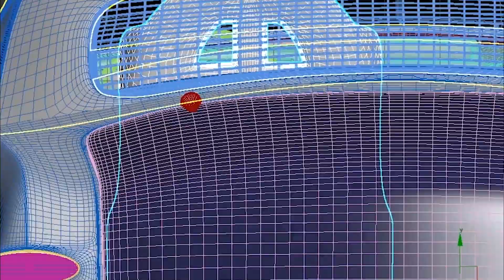Part 36 - Turbo Install Pt 3 - 1949 Ford/BMW chassis swap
Mounting lines and fabbing pipes.
We'll get this Garret Motion G30-900 mounted if it kills us. lol

About Maniacs Garage and its creator:
My name is John. Over the past few decades I have built some pretty crazy rides and this one may be the craziest!  After spending the last 15 years working on my Real Estate business, raising a family and help plant a start up church, I am ready to embark, along with my son and a group of friends, on a new project.
However, this is not just any old project, we are going to attempt the first ever 1949 Ford Shoebox chassis swap to a 2008 BMW 335i.
Keep in mind that we don't do this for a living and the budget is very limited.
Will we make the deadline for SEMA 2020?  What kind of challenges will we run into along the way?